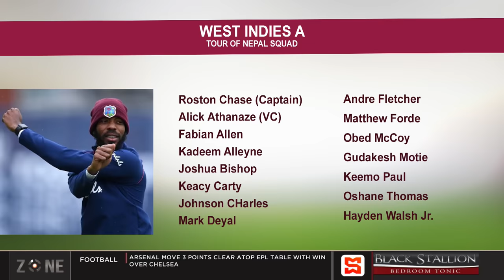Windies A team named for Nepal tour | SportsMax Zone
Windies A team named for Nepal tour